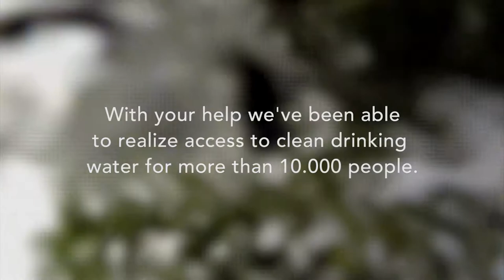Thank you from MARIE-STELLA-MARIS Foundation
With your help we've been able to realize access to clean drinking water for more than 10.000 people.

Thank you for all your help and support.